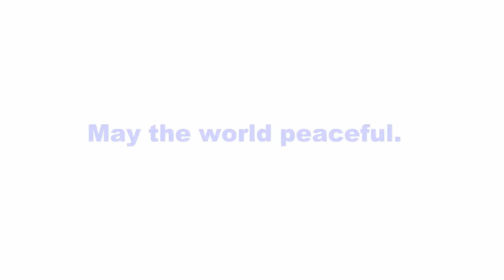交通安全チャンネル ドライバ－さんに見てほしい動画です。９６１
注意喚起の観点から作成しました。
仕事で走行してまして、偶然撮影。トラックが田んぼに横倒し。
皆さん、スピ－ドの出しすぎには十分ご注意ください。
私も気をつけなければ・・よくわき見するし・・(-_-;)